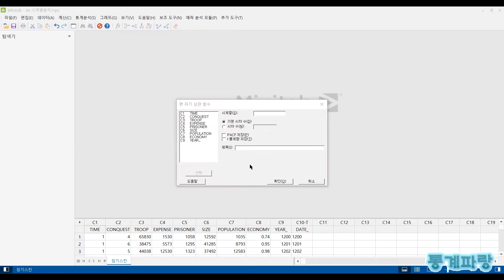미니탭을 활용한 시계열분석 - (11) 편자기상관(Partial Autocorrelation)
편자기상관(Partial Autocorrelation)

여러 시점 사이의 관측치에 대한 상관을
제거한 후 여러 시점의 관측치가 얼마나
잘 상관되는지 측정하는 것을 말합니다.